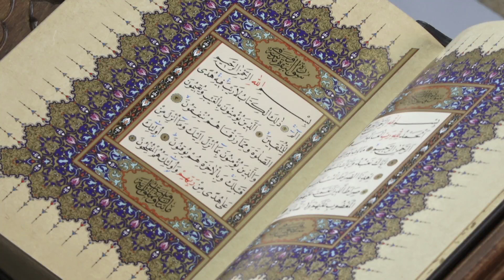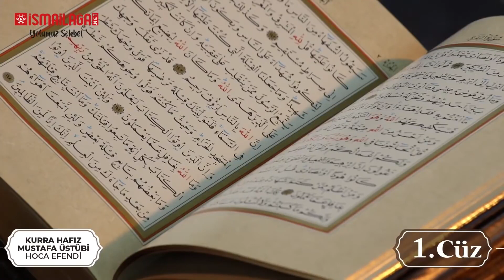İsmailağa’dan Canlı Mukabele: 1. Cüz (Her Gün 11:15) – Mustafa Üstübi Hoca Efendi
1. Sûre Fâtiha Sûresinin tamamı ve 2. Sûre Bakara Sûresi 142. âyet-i kerîmeye kadar.

Kurrâ Hâfız Abdülmecid Altaş Hoca Efendi’nin ve Kurrâ Hâfız Mustafa Üstübi Hoca Efendi tarafından okunan mukabele İsmailağa NET’te başladı. Ramazân-ı Şerîf ayının kuvvetli sünnetlerinden biri olan mukabele, İsmailağa farkıyla her gün İsmailağa NET’te!

Mukabeleyi İsmailağa NET’ten canlı olarak takip edebilir, paylaşarak daha geniş bir kesimin istifadesine sunabilirsiniz.

18.810